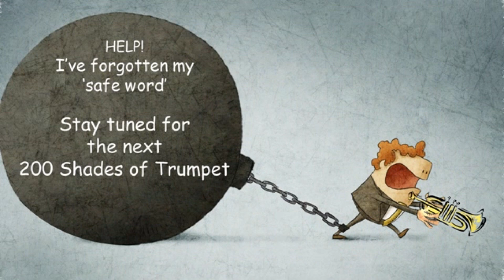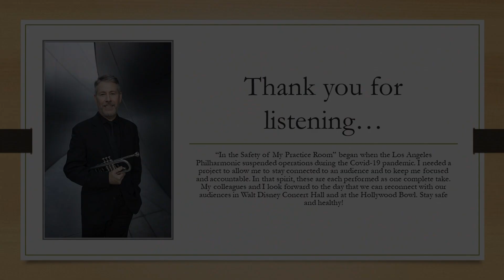Episode 221: Blazhevich Etude #75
Jim Wilt plays Blazhevich Etude #75 as part of his "From the Safety of My Practice Room" series. He started it as a way to stay motivated and accountable during the Covid-19 pandemic, and to connect with an (e)audience.